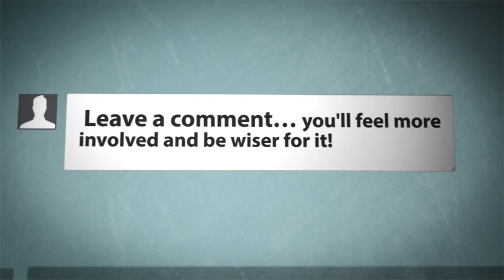Modern Teal Ottoman Coffee Table Designs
Teal ottoman coffee table.